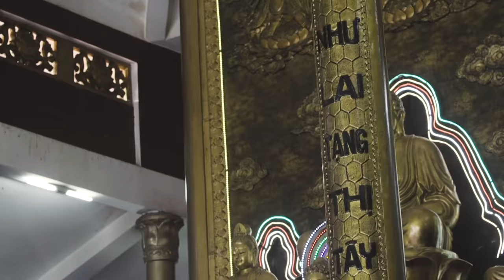Vietnamese rice pancake - Banh xeo | Vuong Anh's Cooking Journey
Banh xeo or Vietnamese Crispy rice pancake is one of the most famous cakes that you have to try when you visit Vietnam. The ingredients are very simple, rice flour, coconut cream, water, and turmeric powder. In An Giang, Dong Lai temple is called Banh Xeo temple because they give out a lot of good Banh Xeo for free. The master who taught me that day, he has been making Banh Xeo for more than 20 years. Now, he works 12 hours a day in an extremely hot environment, and 11 fires around him at the same time, but he is still happy all the time. I learned a lot from that trip, not only the technique of making Banh Xeo, but also about the value of giving and sharing. The temple gives away thousands of Banh Xeo every day for anyone that come to pay the respect. I very appreciate what they are doing.

✦ Director: Na Son
✦Food advisors: Thu Thuy Doan
✦Videographers:
✦Editors: Rai, TienQ, HuyQ